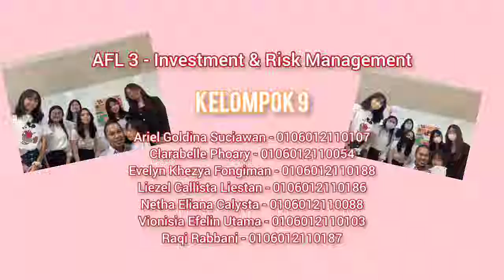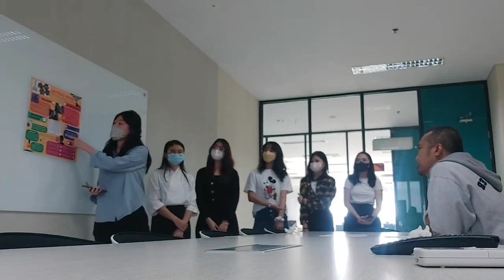AFL 2 - Investment & Risk Management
Kelompok 9
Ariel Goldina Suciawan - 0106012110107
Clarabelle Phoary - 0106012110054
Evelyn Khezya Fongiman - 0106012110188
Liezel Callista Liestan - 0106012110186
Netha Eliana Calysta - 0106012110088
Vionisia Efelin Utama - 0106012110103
Raqi Rabbani - 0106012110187 (sakit saat hari presentasi)